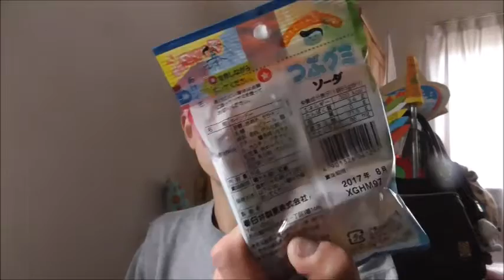味覚の不思議を体感しました 春日井製菓 つぶグミソーダ味を食べてみた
春日井製菓　つぶグミソーダ味を食べてみました。
飲めないけど食べられる不思議……